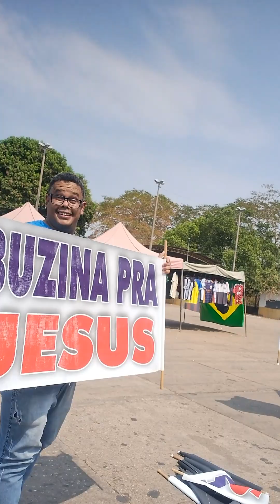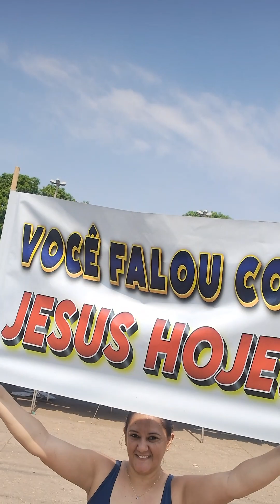igreja católica buzina pra Jesus Cristo pontal do Araguaia Mato Grosso